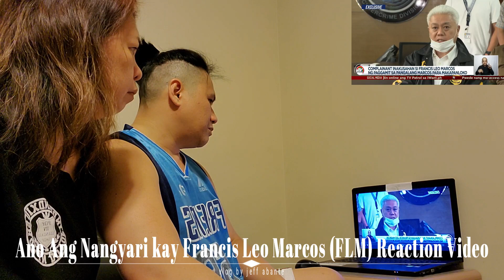Ano Ang Nangyari kay Francis Leo Marcos FLM Reaction Video vlog 53th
New Update (FLM)  Francis Leo Marcos